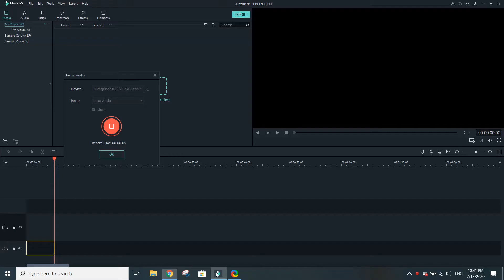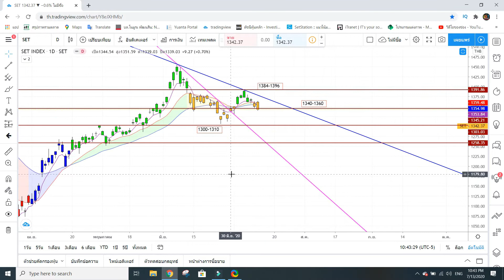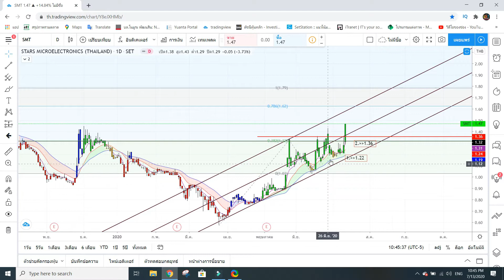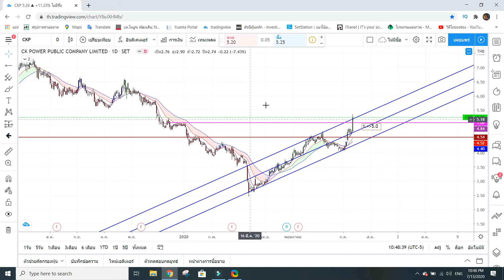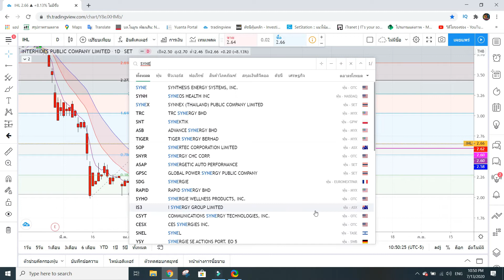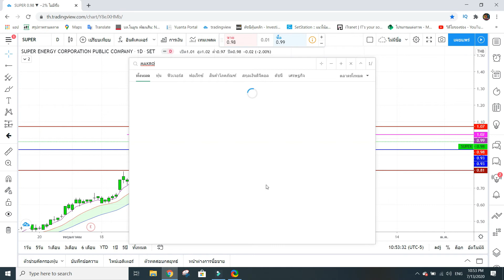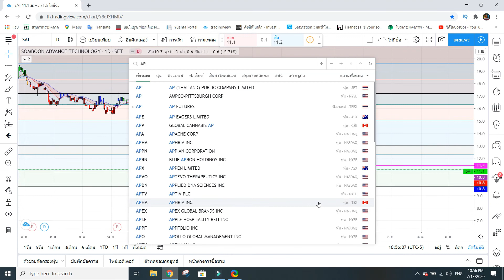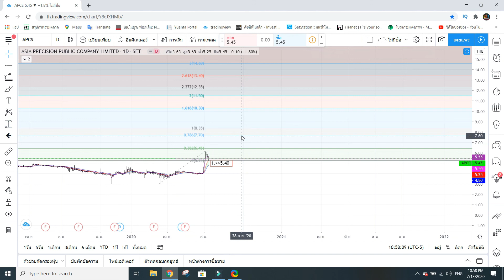หุ้นน่าเล่น 14 ก.ค. 2563 |KCE,HANA,DELTA,SVI,CPF,IHL,SAT,AH,CWT,,SYNEX,SUPER,PTG,APCS